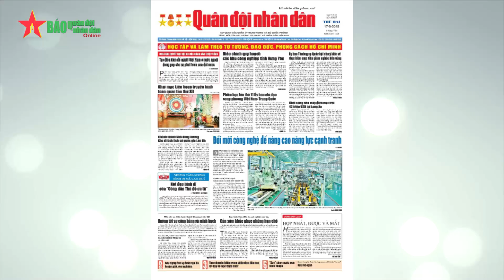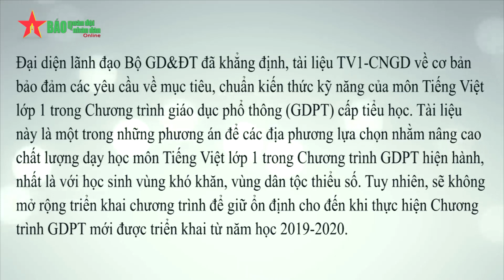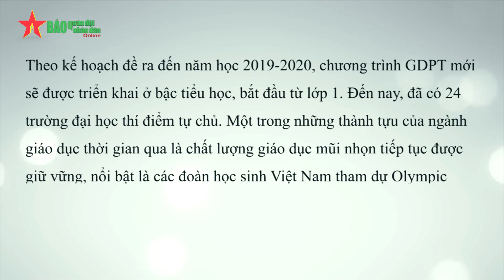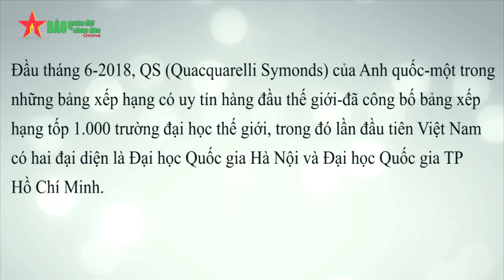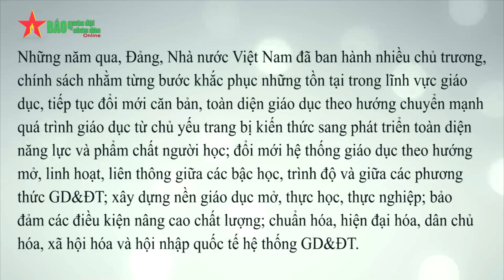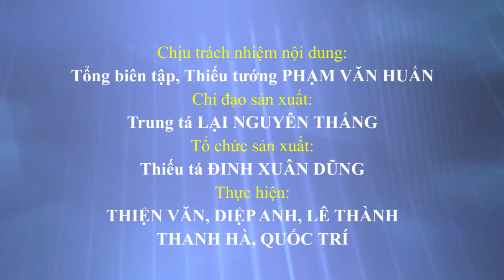Bình tĩnh, tỉnh táo, cảnh giác trước những cái nhìn lệch lạc về giáo dục Việt Nam - Báo QDND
Bình tĩnh, tỉnh táo, cảnh giác trước những cái nhìn lệch lạc về giáo dục Việt Nam
QĐND - Những ngày qua, trong khi hàng triệu học sinh, sinh viên háo hức bước vào năm học mới 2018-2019, thì trên nhiều trang mạng xã hội, nhất là các trang mạng của những phần tử cơ hội và một số tờ báo điện tử nước ngoài thiếu thiện chí với Việt Nam đã có những nhận định chủ quan, cái nhìn sai trái, ý kiến lệch lạc về giáo dục Việt Nam. Cần phải vạch rõ “chân tướng” đằng sau những luận điệu này.